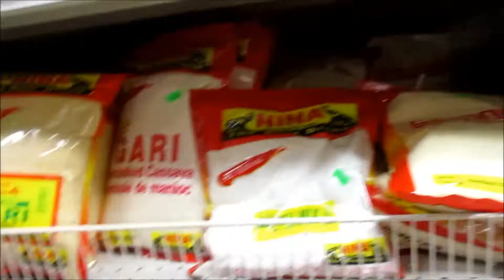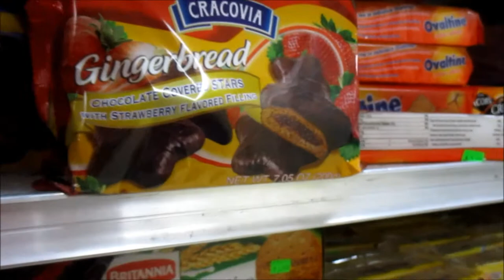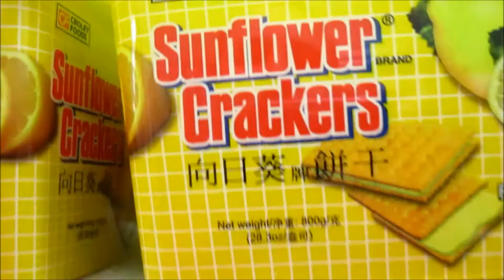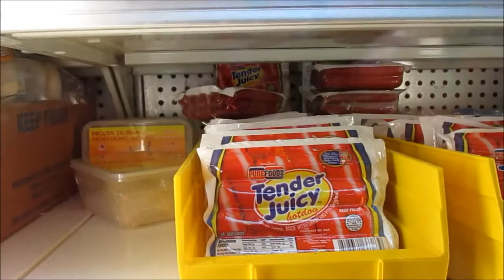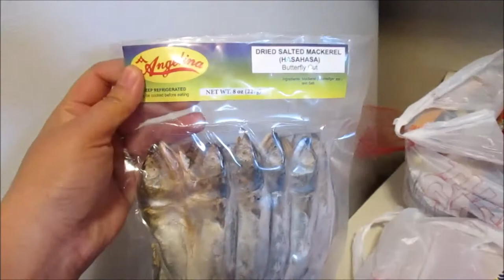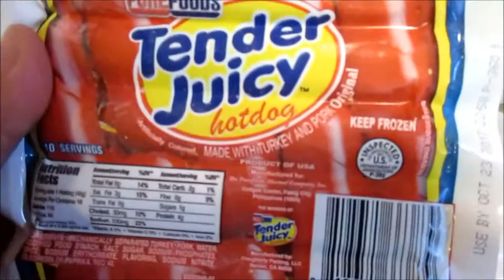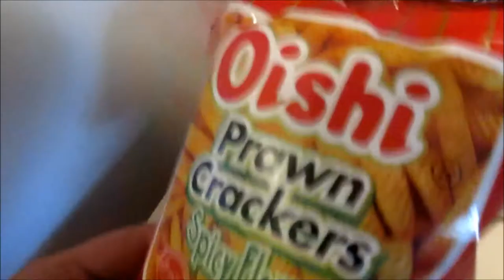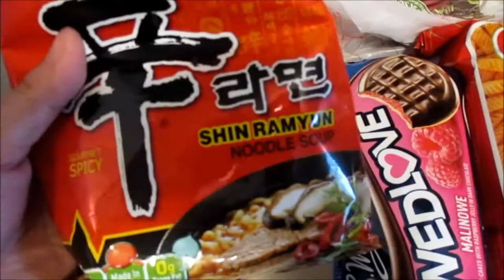International Grocery Shopping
Today we decided to go to the international grocery store. This is one of Kathy's favorite places. She gets a taste of home. We encounter flood waters on the way. Watch and see what she buys at the international grocery store.

help us get to a 1000 subscribers. we want to do a giveaway and some more shout-outs.